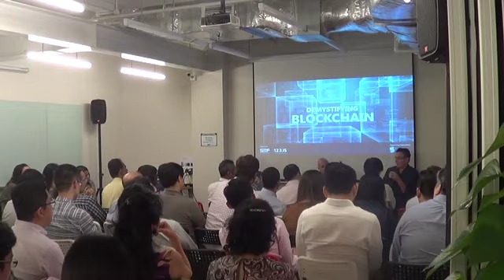Demystifying Block Chain 19 May 2017